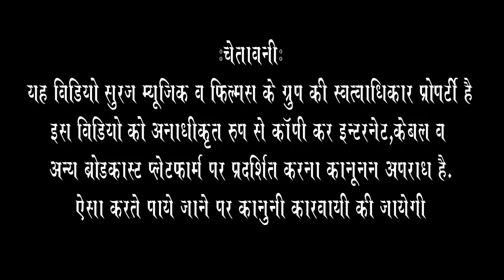पायल का सबसे जबरदस्त तगड़ा डांस वीडियो, पाबूजी दरबार ढोल बाजे ! राजु देवासी मन्दारीया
singer king of DJ Raju devasi mandariya

artist payal pawar hariyala banna

DOP savar Gurjar Lakshmi Narayan Gurjar paras Gurjar